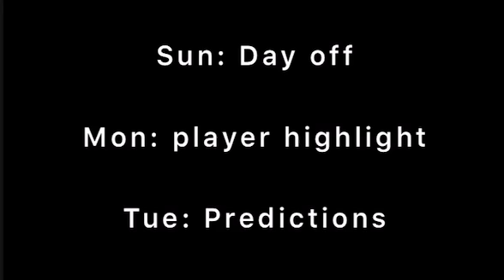Personal Branding trailer digital marketing